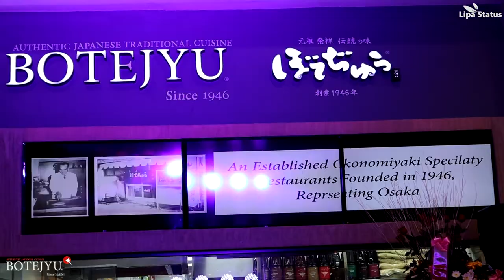Botejyu opens at SM City Lipa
BOTEJYU: Japan's pioneer Okonomiyaki and Okosoba specialty restaurant chain was established in 1946 in the gourmet city of Tamade, Osaka by Eikichi Nishino.
As an okonomiyaki specialty restaurant representing Japan, Botejyu is particular about each and every ingredient that goes in their food. Botejyu's policy “crispy on the outside, light and fluffy on the inside”.
Have a taste of authentic and traditional Japanese cuisine at the ground floor of SM City Lipa.